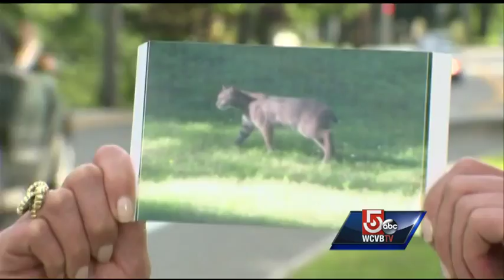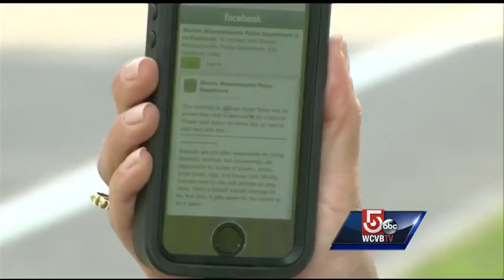Backyard bobcat caught on camera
A Sharon woman saw a bobcat in her backyard on Saturday. She snapped a picture and alerted police.